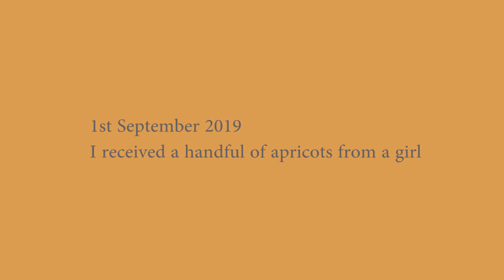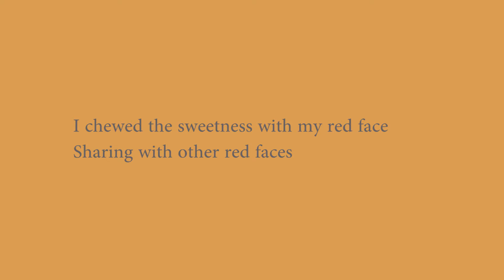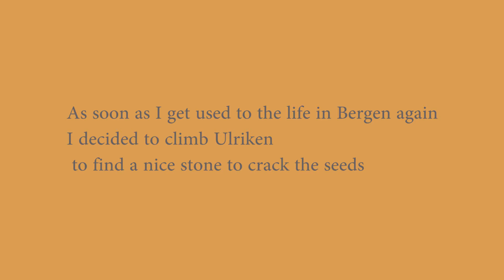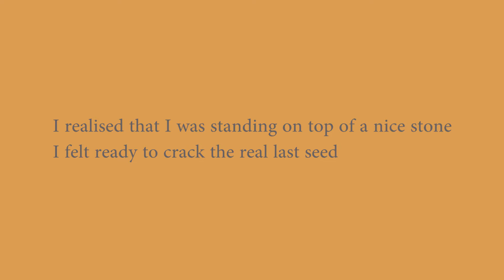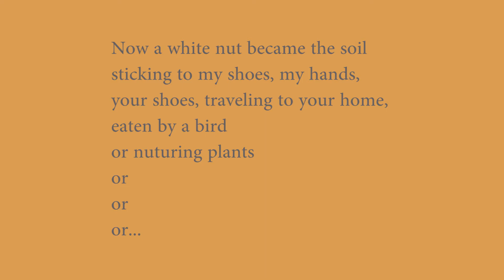A story of a seed (draft)